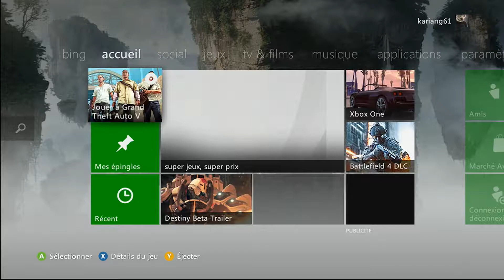Brothers : A Tale of Two Sons Découverte/Gameplay Xbox360 [Cam com FR] HD 1080